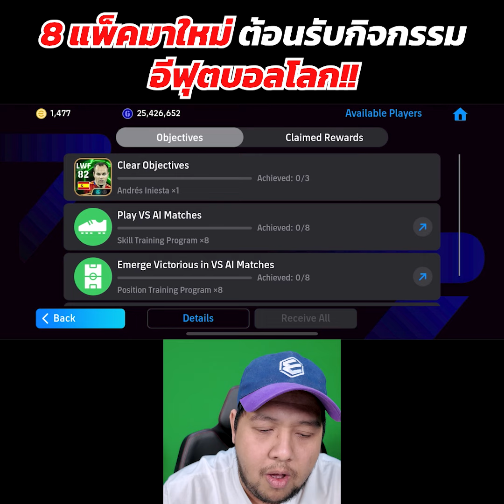eFootball อัปเดท 10 ตุลาคม 67 กับแพ็คมาใหม่ 8 แพ็ค มีอะไรบ้าง มาดูกัน!!